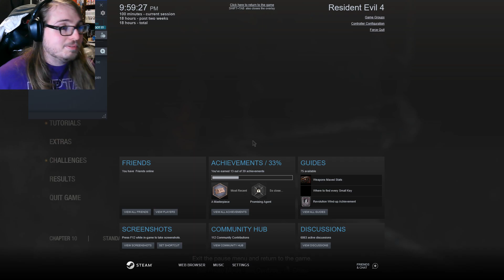What Are They Doing to Ashley?! | Resident Evil 4 Remake - Part 13